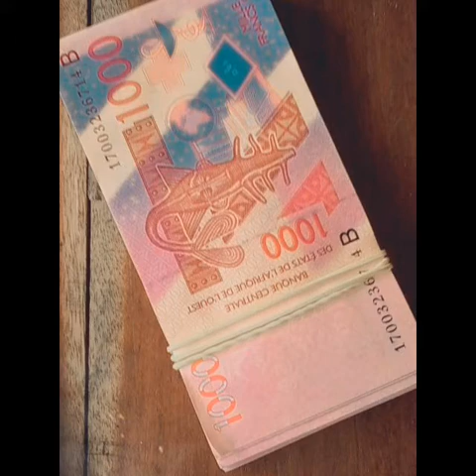katché gotché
Benol musique